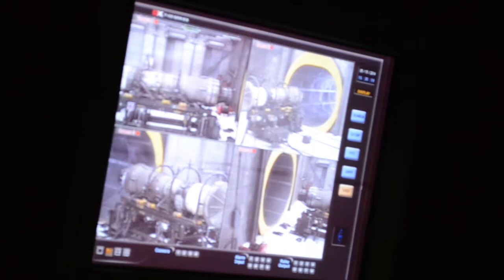142nd Fighter Wing Tour - Air National Guard